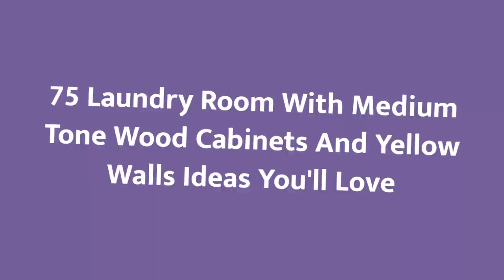75 Laundry Room With Medium Tone Wood Cabinets And Yellow Walls Design Ideas You'll Love ☆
0:00:00 - Intro
0:00:12 - Laundry Room With Medium Tone Wood Cabinets And Yellow Walls Design Ideas You'll Love: Inspirations 1 to 25
0:02:52 - Laundry Room With Medium Tone Wood Cabinets And Yellow Walls Design Ideas You'll Love: Inspirations 26 to 50
0:05:43 - Laundry Room With Medium Tone Wood Cabinets And Yellow Walls Design Ideas You'll Love: Inspirations 51 to 75